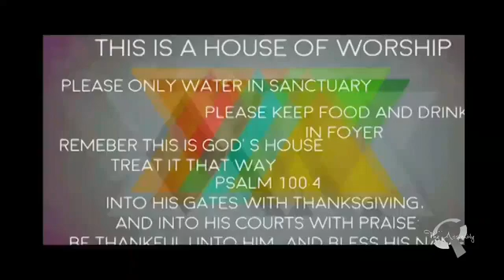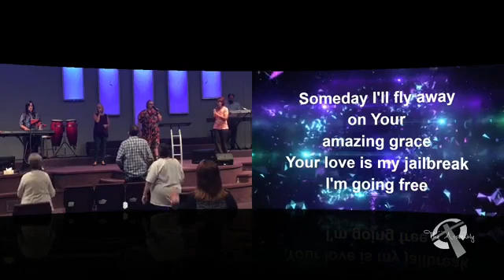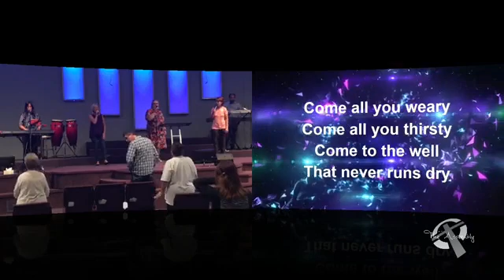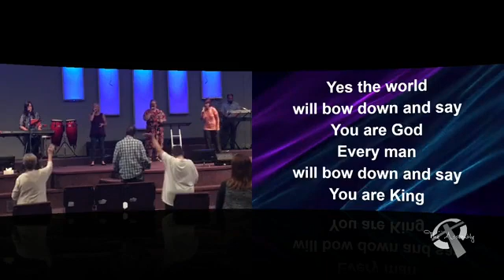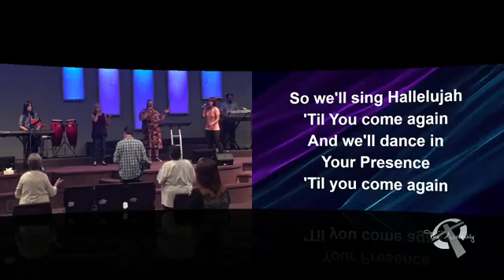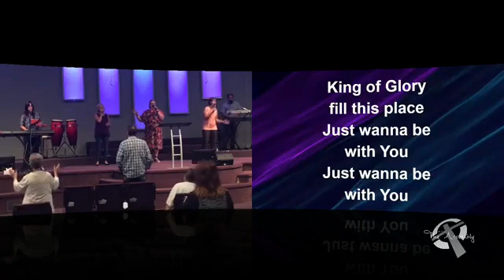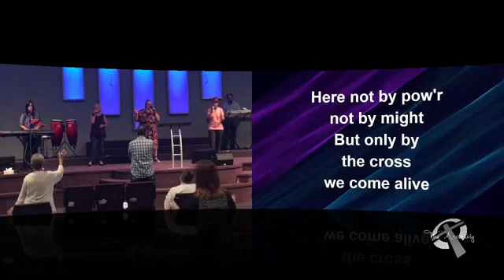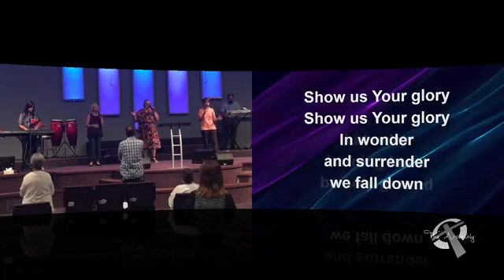08 09 20 PM Pastor Jeff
08 09 20 PM Pastor Jeff